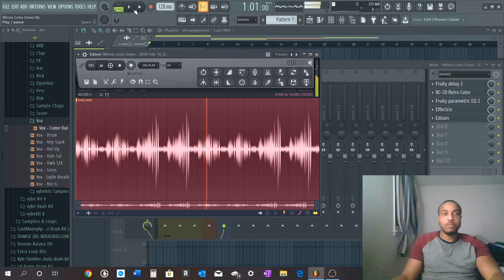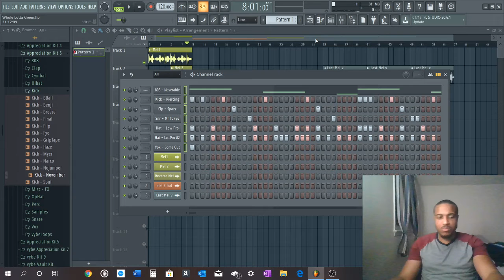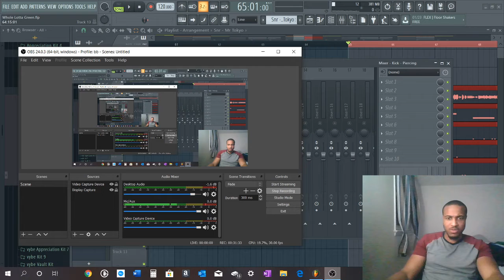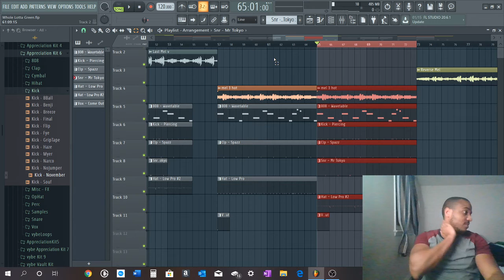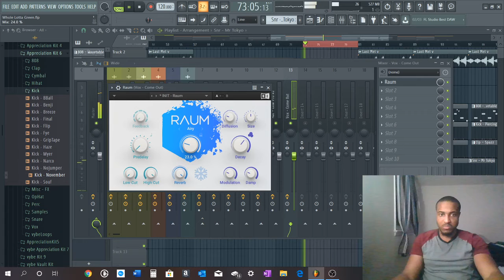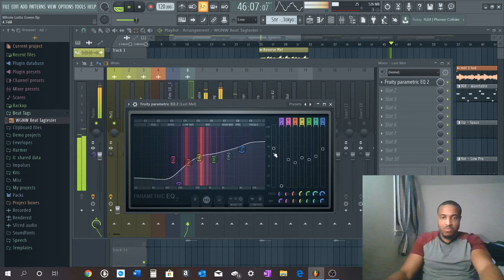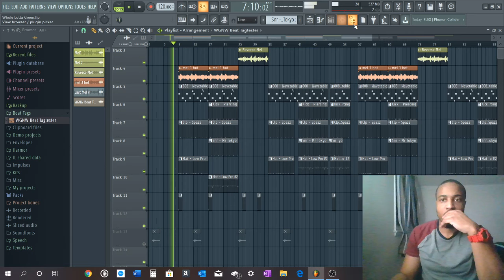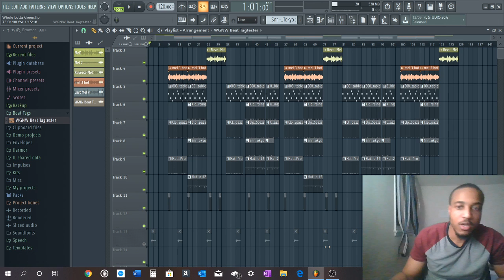Whole Lotta Green - The Kitchen Series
The kitchen series is an additional playlist I've added for those curious in my beat making process. It's intended to teach, entertain, and to also be a center for those who have questions and/or advice for other musicians.

Who do yall hear on this?